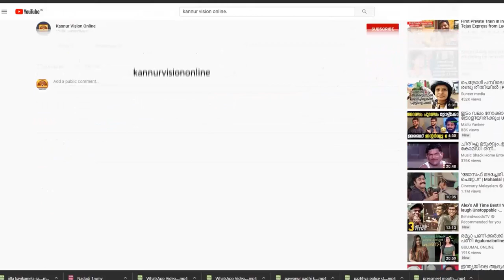ഓര്‍മ്മക്കൊയ്ത്ത്' ; കൂത്തുപറമ്പില്‍ വൈലോപ്പിള്ളി സ്മൃതി സന്ധ്യ സംഘടിപ്പിച്ചു